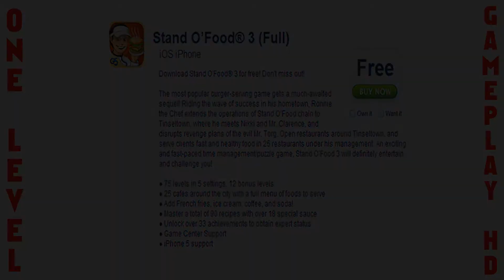Stand O'Food 3 iOS GAMEPLAY HD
The most popular burger-serving game gets a much-awaited sequel! Riding the wave of success in his hometown, Ronnie the Chef extends the operations of Stand O'Food chain to Tinseltown, where he meets Nikki and Mr. Clarence, and disrupts revenge plans of the evil Mr. Torg. Open restaurants around Tinseltown, and serve clients fast and healthy food in 25 restaurants under his management. An exciting and fast-paced time management/puzzle game, Stand O'Food 3 will definitely entertain and challenge you!